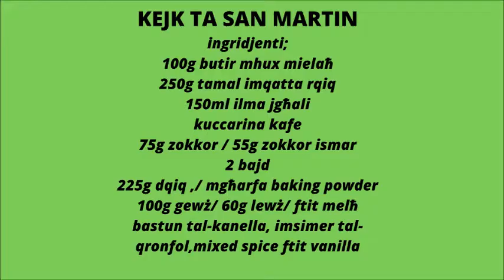kejk ta san Martin